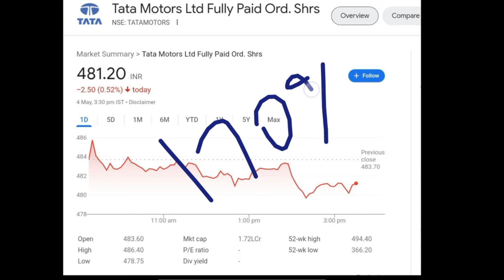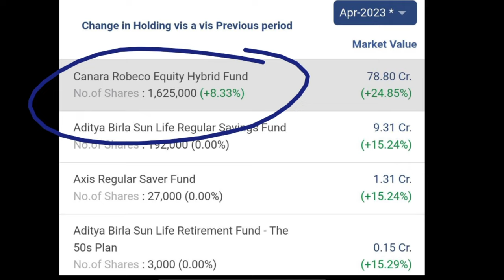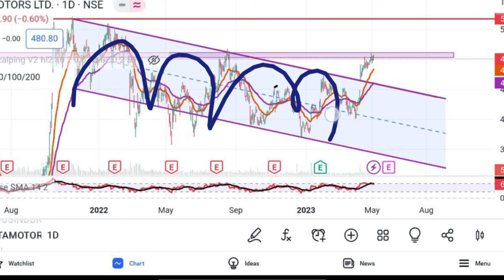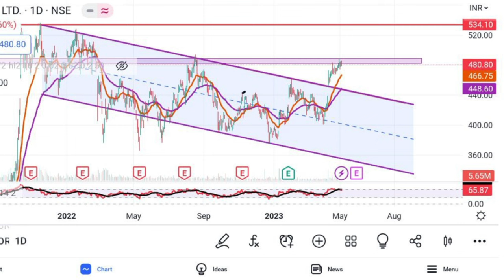Tata Motors Latest News | Tata Motors Share Analysis | Tata Motors Target | @Traders Dream